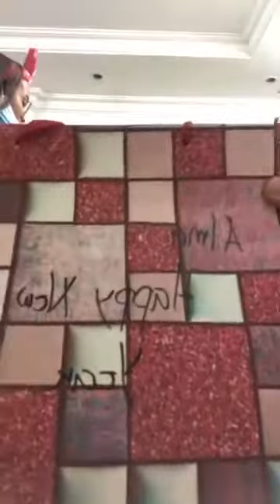Happy new year 2021, katuwaan ng mga OFW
Ang vedio na ito ay katuwaan lamang at walang personalan .. happy new year po sa lahat ng mga OFW saan man panig sa mundo, wishing you all out there a healthy life , more blessings, and abundance in jesus name...happy prosperous new year 2021